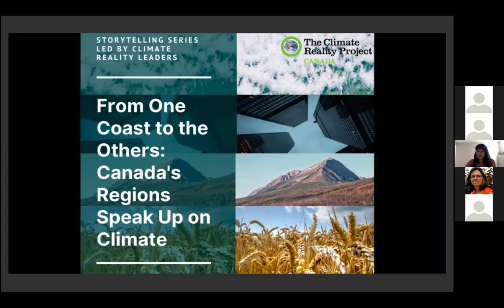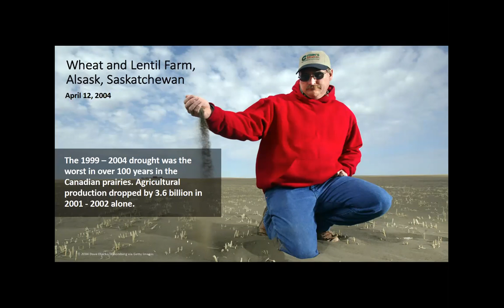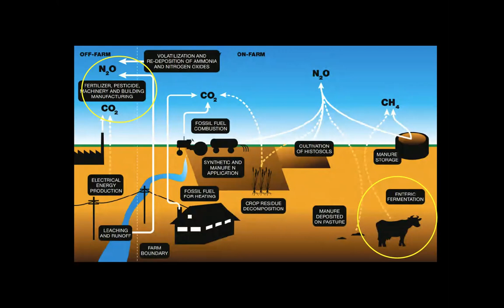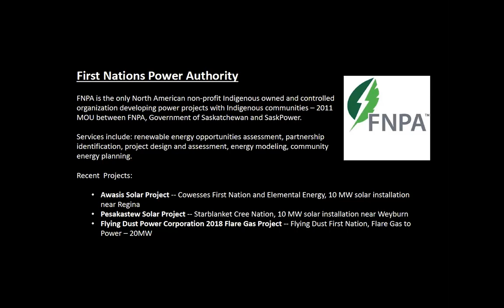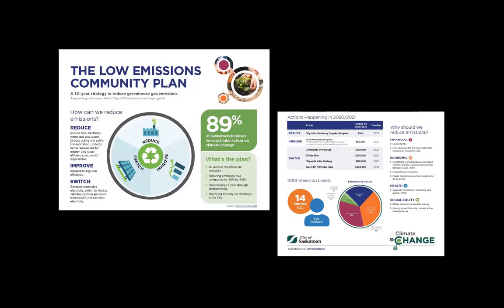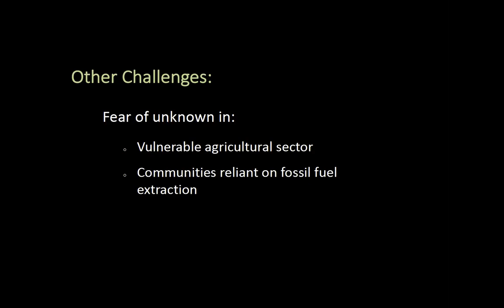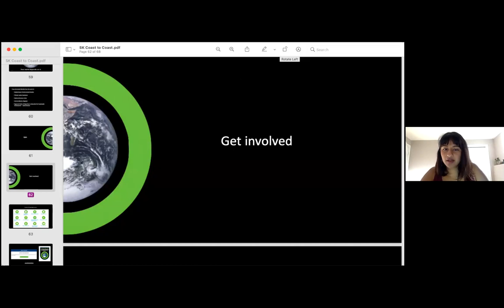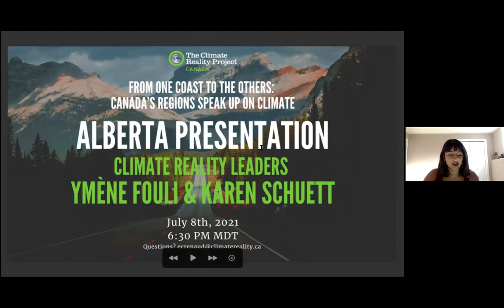Saskatchewan Presentation: From One Coast to the Others (June 3rd, 2021)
The last seven years have been the hottest years in recorded history. How can Canadians learn about climate issues and solutions happening regionally and across Canada? From One Coast to the Others: Canada's Regions Speak Up on Climate will inspire Canadians of all regions and walks of life to act on climate in creative and effective ways, through a compelling storytelling initiative led by our very own Climate Reality Leaders.

Margret will give an overview of both current climate impacts and the climate action in Saskatchewan. She will also touch on some sectors, such as agriculture and fossil fuel energy, that represent both extraordinary challenges and opportunities in reducing Saskatchewan's greenhouse gas footprint.